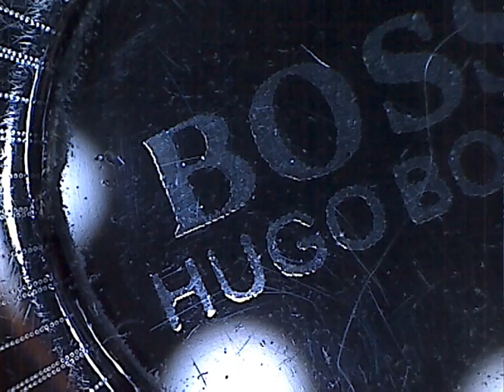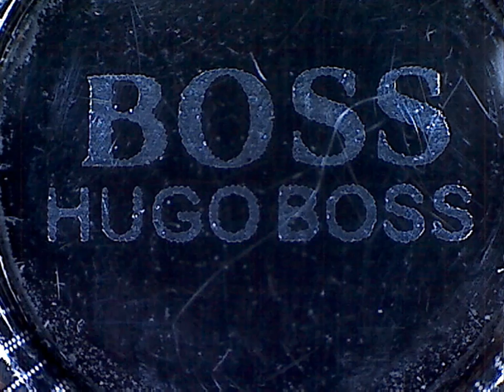2 Micro World hugo boss @kostandi kostandi George Kostandi